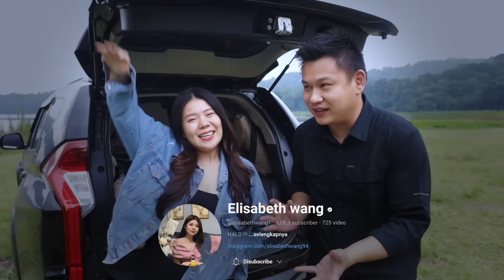CAMPING & NOSTALGIA BARENG NENG ELI "CURHAT AIB LAMA"